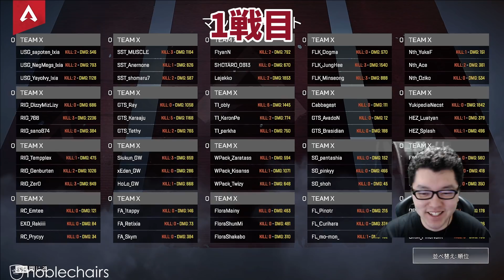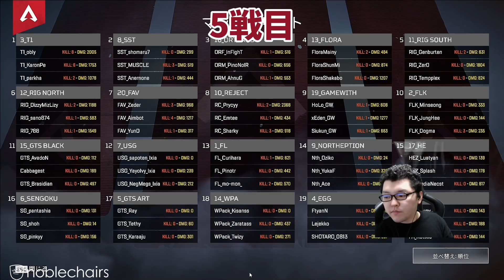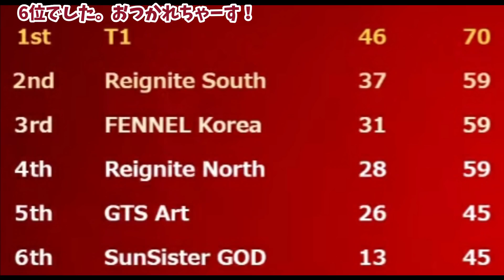「APEX大会」1年前のメタ！レイスパスソン構成のみの大会が行われました！ダイジェスト【翔丸】@マッスル-f2t Anemone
TEAM→SunSister GOD

マウス→G903_ワイヤレス_新モデル
ヘッドセット→HyperX_cloud_revolverS
キーボード→Logicool_G_PRO_X
換装用リニアキースイッチ赤軸→Logicool_G_GX_タクタイル_スイッチ_PRO_X
マウスパッド→ARTISAN零_FX_xsoft_XL
イヤホン→SHURE_SE535
マイク→AVerMedia_USBマイクロホン_AM310
カメラ→Logicool_ロジクール_C922
椅子→noblechairs EPIC ゲーミングチェア【 ブルー 】
音楽→魔王魂